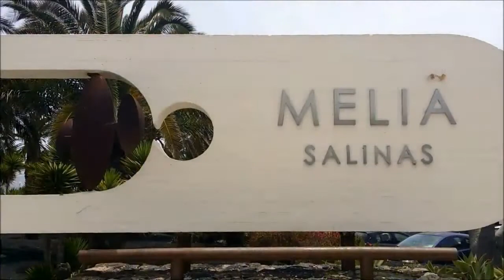MELIA SALINAS & GARDEN VILA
Getting ready for an amazing one week in the best option for a perfect holiday in Lanzarote: MELIA SALINAS
Daily live reports between 21st September and 29th September at 10:00AM (CET)